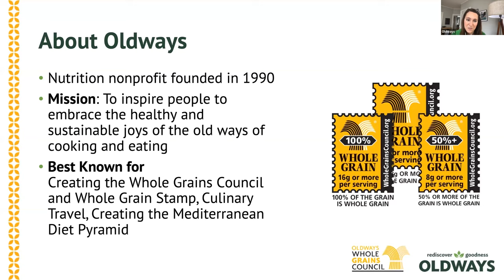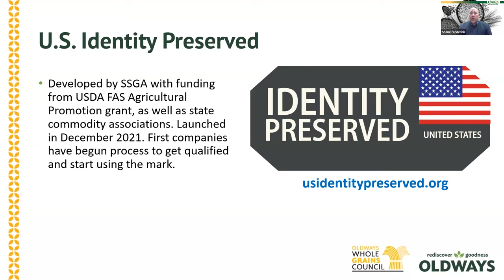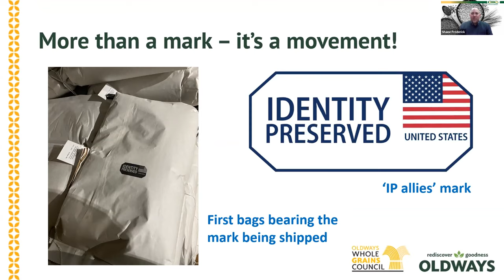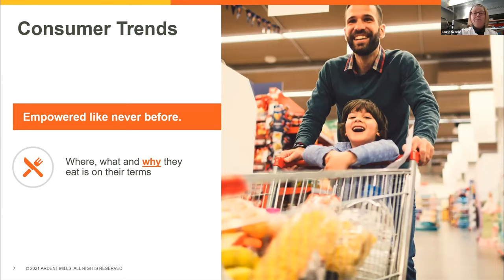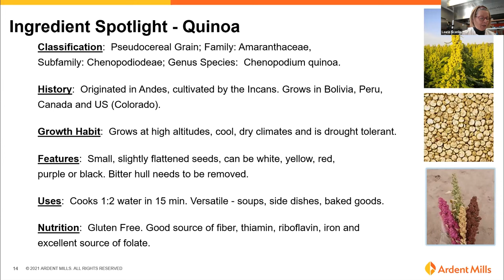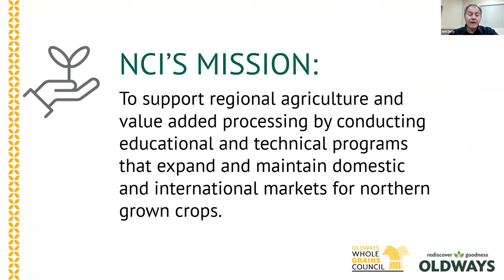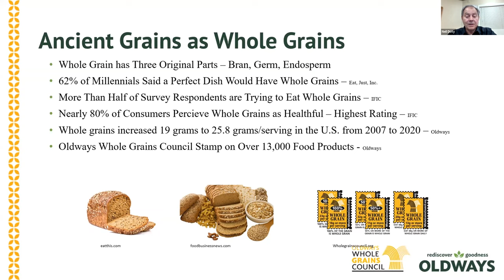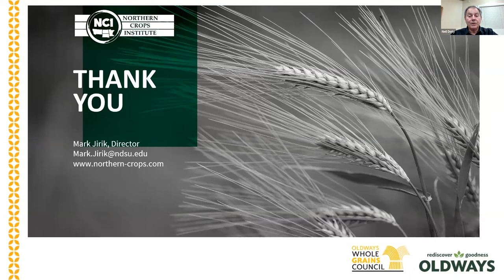Webinar: Shaking Up the Breadbasket | Integrating Ancient Grains in Our Food Supply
Biodiversity is an essential element of a healthy food system, and yet just three crops (wheat, rice, and corn) provide more than 40% of the calories eaten worldwide. In this session, Shane Frederick, Manager of Strategic Programs for the Specialty Soya and Grains Alliance will introduce how farmers and dietitians can work together to better integrate ancient grains into our food supply. Laurie Scanlin, Principal Scientist at Ardent Mills will demonstrate how ancient grains have been adapted to the climate over time and will highlight consumer trends for ancient grains and innovative new applications for ancient grains. Her presentation will also review the importance of including more ancient grains from an environmental, nutritional, and economic perspective. Lastly, Neil Doty, Business Development Manager for Northern Crops Institute, will reveal insights from the product development side on how foods can be reformulated with ancient grains, and how dietitians can be a part of the solution. Thanks to our friends at the Specialty Soya and Grains Alliance for sponsoring this session!